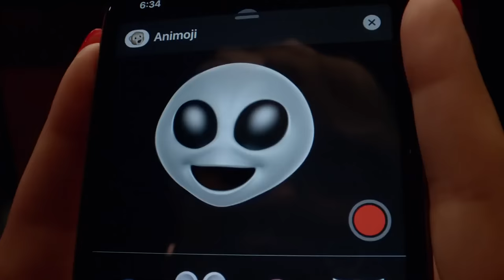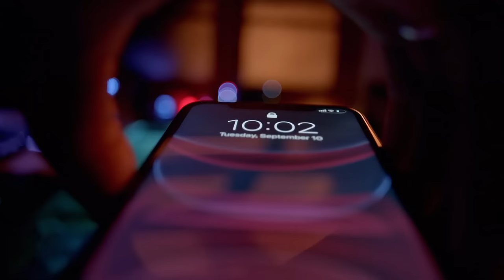iPhone 11 Introduction Trailer Official Video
Apple iPhone 11 Official Introduction Trailer / Commercial Video in HD.